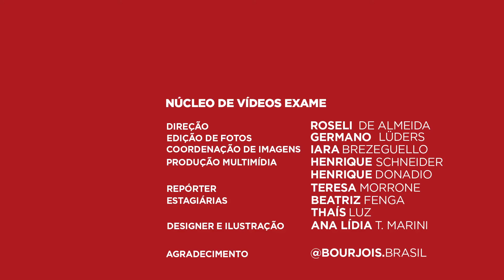Dicas de Shows - 21/10